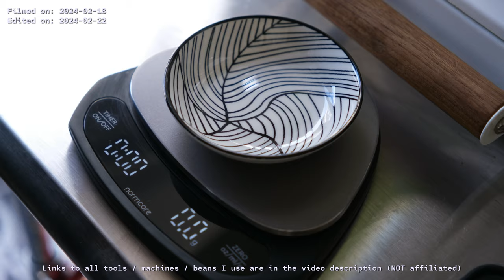Let's make an Iced Shaken Espresso (with the Gaggia Classic Pro and Niche Zero)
Switching things up a little today and trying to make an Iced Shaken Espresso (or 'Shakeratto', as suggested by @nathe-kun )
Wasn't as foamy as I was expecting it to be, but still good!
- The Coffee Knock Drawer Company’s Grounds Cub Pro Knock Box drawer
- AeroPress Clear Coffee Press
- Normcore WDT Distribution tool (I have the V2 9 prong, but I’d recommend the V3 9 prong. The needles on the v2 are really close together :/ ..)
   - normcore v2:   no longer available...
- normcore v3
- Normcore Handleless Pitcher
- MiiCoffee magnetic dosing funnel
- Normcore 58mm Magnetic Dosing Funnel V2
- Normcore spring-loaded espresso Tamper v4, ripple base (but I’d recommend getting the flat base. The ripple based accumulates coffee grounds and is tougher to clean. Not worth it)
- Normcore Coffee Scale
- MAXUS Espresso Scale with Timer 1000g/0.1g (it’s a good scale and gets the job done, but it is a bit slow, so you have to adjust when you stop your espresso pull. But that’s easy. Plus, in comparison to other scales out there, it’s a lot thinner, so it fits well in the Gaggia, and it was only ~$20 CAD)
- HOMEE Silicone Coffee Tamping Mat (I got one that has an edge, and so it needs to sit at the end of your table/counter… I’m not a huge fan. I’d recommend getting a completely flat one. Gives you more flexibility in changing your setup)
- some random plastic spray bottles from Amazon to do my WDT. Don’t need anything fancy.
- My bottomless portafilter is from Etsy. It has a wooden handle and a ‘custom’ engraving with the word ‘Coffee’ written in Japanese. I really like it. I’d recommend getting a bottomless portafilter, and my personal preference is to get one with a wooden handle). I do not recommend the tamper that that seller offers.
- IMS Baristapro Nanotech Precision Ridgeless Double Portafilter Basket - 18 gram
- Espresso Shot Glass with Wood Handle